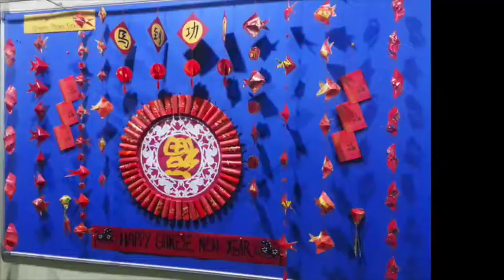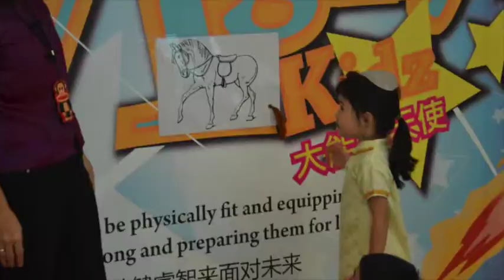Tadika Mighty Kidz CNY 2014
Tadika Mighty Kidz is a Christian kindergarten for children ages from 3 to 6 years old.

Tadika Mighty Kidz celebrates Chinese New Year with fellow friends.

Credits to used songs.